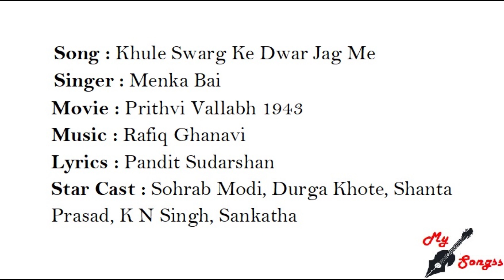Khule Swarg Ke Dwar Jag Me, Movie : Prithvi Vallabh 1943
Song : Khule Swarg Ke Dwar Jag Me
Singer : Menka Bai
Movie : Prithvi Vallabh 1943
Lyrics : Pandit Sudarshan
Star Cast : Sohrab Modi, Durga Khote, Shanta Prasad, K N Singh, Sankatha